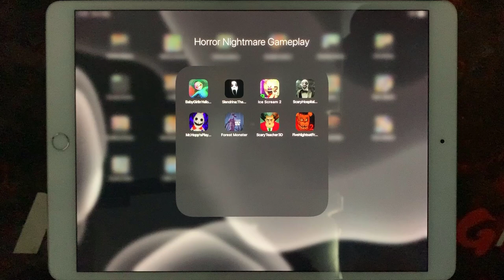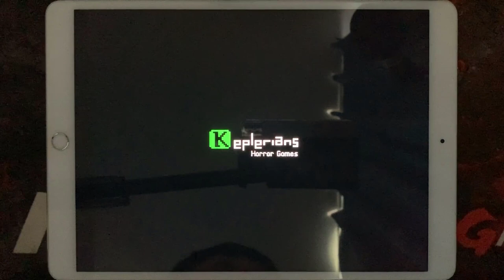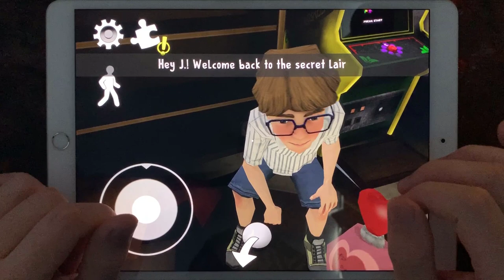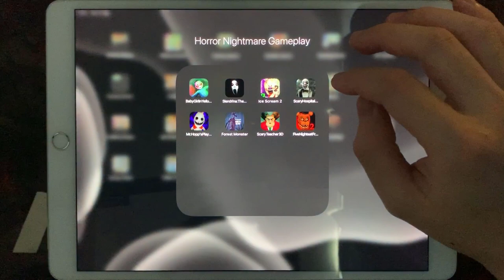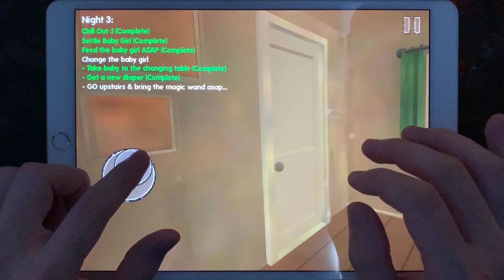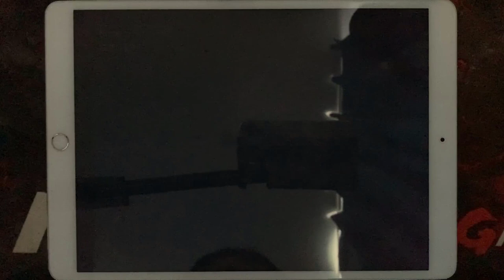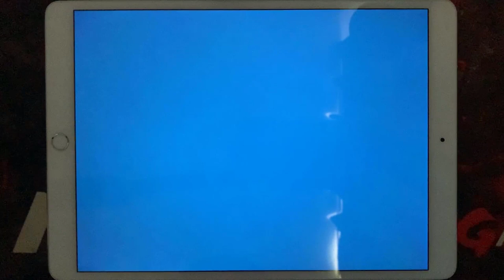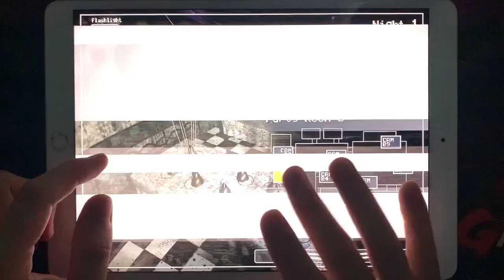Baby Girl In Yellow House 3D,Slendrina The Cellar,Ice Scream 2,Scary Hospital Escape Horror,Mr. Hopp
Baby Girl In Yellow House 3D,Slendrina The Cellar,Ice Scream 2,Scary Hospital Escape Horror,Mr Hopp's Playhouse 2,Forest Monster,Scary Teacher 3D,Five Nights At Freddy's 2

HorrorNightmareGameplay is the #1 place for Horror Games